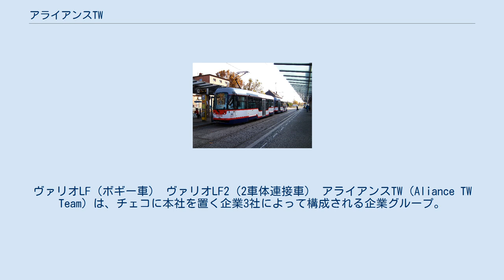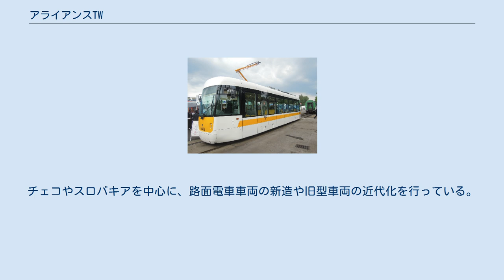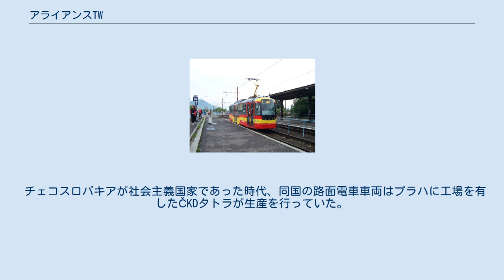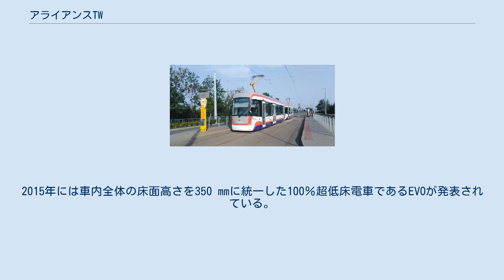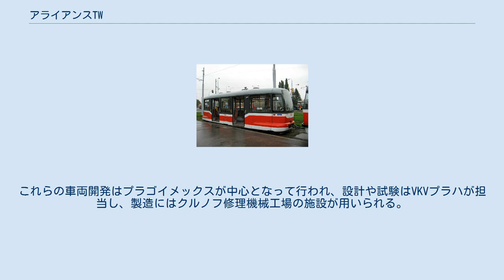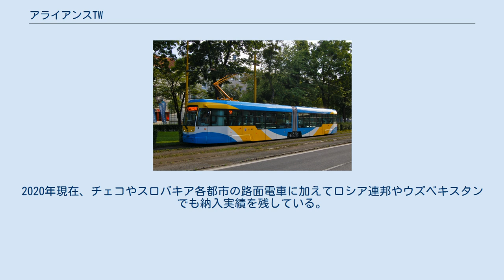アライアンスTW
ヴァリオLF（ボギー車） ヴァリオLF2（2車体連接車） アライアンスTW（Aliance TW Team）は、チェコに本社を置く企業3社によって構成される企業グループ。
チェコやスロバキアを中心に、路面電車車両の新造や旧型車両の近代化を行っている。
 チェコスロバキアが社会主義国家であった時代、同国の路面電車車両はプラハに工場を有したČKDタトラが生産を行っていた。
だが、チェコスロバキアを含む東側諸国の民主化やビロード離婚に伴うチェコ・スロバキアの分離などの社会情勢の変化によりČKDタトラの需要は大幅に減少し、2000年に倒産した。
その一方、分離後のチェコでは同社が製造した路面電車車両・タトラカーの近代化を目的に路面電車事業に参入する事業者が現れており、その1つが以下の3社によって2001年に設立された企業グループのアライアンスTWである。
 設立当初はチェコやスロバキアの各都市に導入されていたタトラT3の近代化工事が主体であったが、2004年から展開が始まったヴァリオLF（VarioLF）を皮切りに超低床電車（部分超低床電車）市場に参入し、T3の台車や機器を流用した車両に加えてアライアンスTWの独自車両の生産も始まった。
2015年には車内全体の床面高さを350 mmに統一した100％超低床電車であるEVOが発表されている。
これらの車両開発はプラゴイメックスが中心となって行われ、設計や試験はVKVプラハが担当し、製造にはクルノフ修理機械工場の施設が用いられる。
2020年現在、チェコやスロバキア各都市の路面電車に加えてロシア連邦やウズベキスタンでも納入実績を残している。